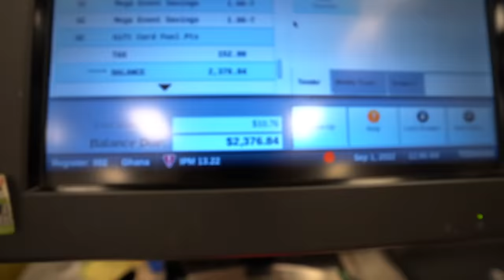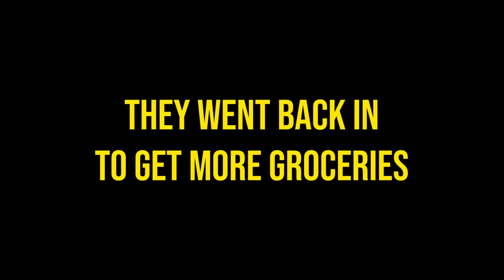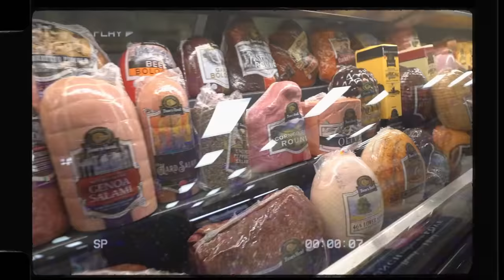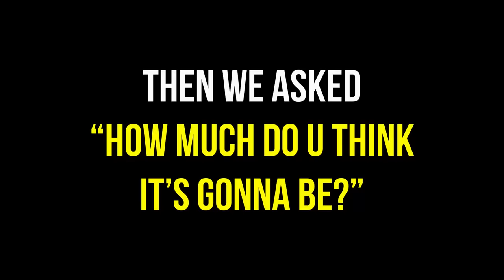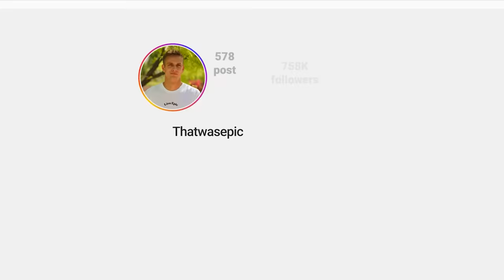Anything You Put In This Cart, I'll Buy